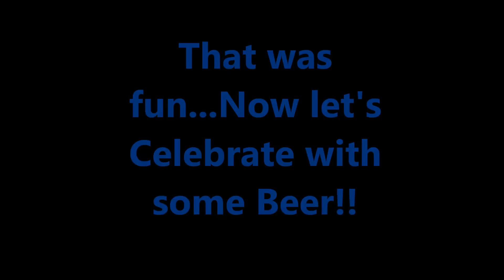Euro Jam and Feb Dupont 2014